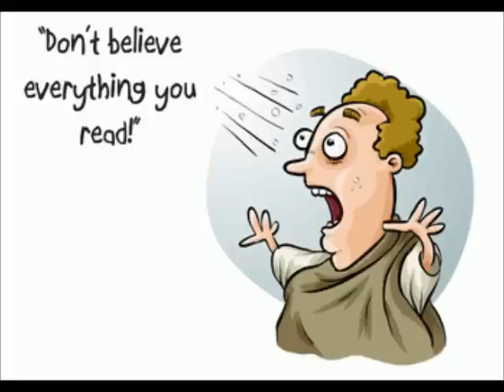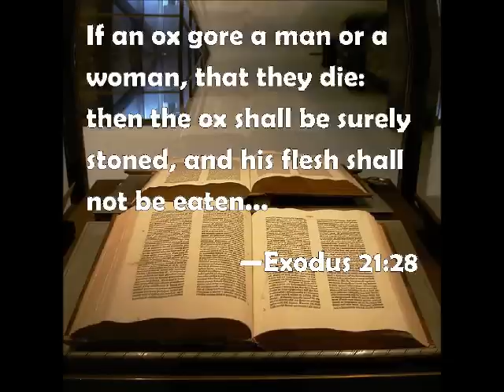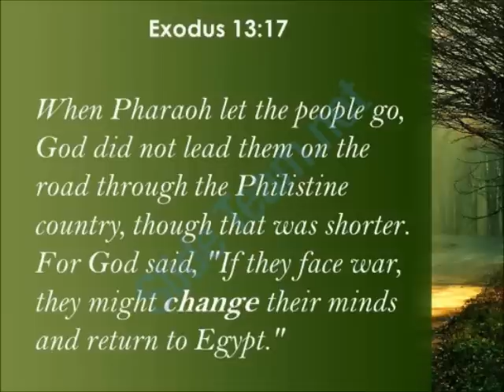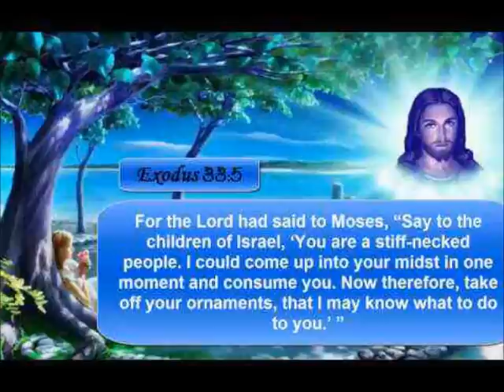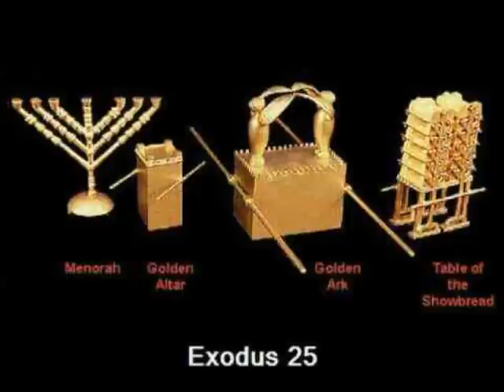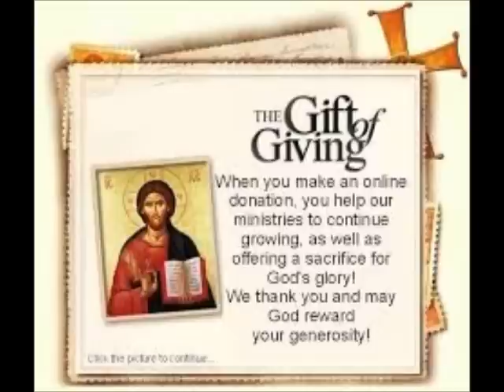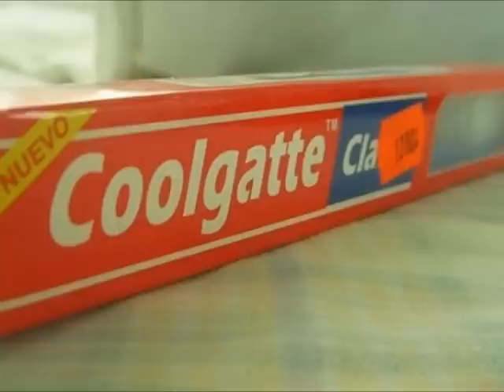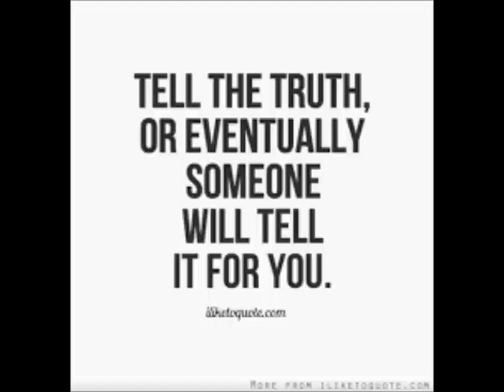Roberto Benigni - I dieci comandamenti - La storia di Mosè 1/2 - critica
Una critica punto per punto del monologo di Benigni su "I dieci Comandamenti".
Questo è il primo di due video solo su Mosè. Ne seguiranno altri fino a commentare l'intero spettacolo.